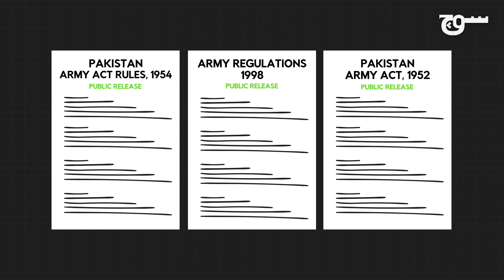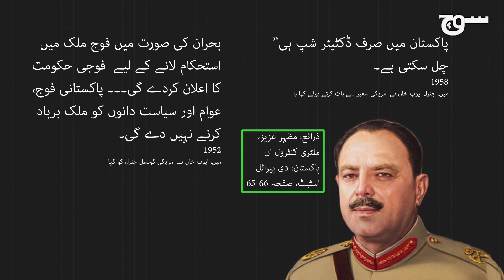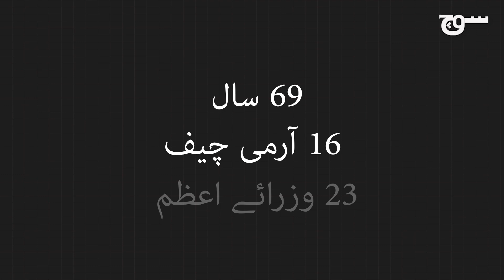پاکستان میں چیف آف آرمی اسٹاف کی مدت ملازمت میں توسیع کی تاریخ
29 نومبر 2019 کو عدالتِ عظمیٰ کی جانب سے مداخلت کے بعد، جنرل باجوہ کو آخر کار چیف آف آرمی اسٹاف کے عہدے پر چھ ماہ کی توسیع دے دی گئی۔ لیکن یہ پہلی دفعہ نہیں ہے جب کسی چیف آف آرمی اسٹاف کومدت ملازمت میں توسیع ملی ہو۔ ٹیم سوچ پاکستان کی تاریخ کے ان چھ چیف آف آرمی اسٹاف پر نظر ڈالتی ہے جن کواصل مدتِ ملازمت سے زیادہ خدمت کرنے کا موقع ملا۔